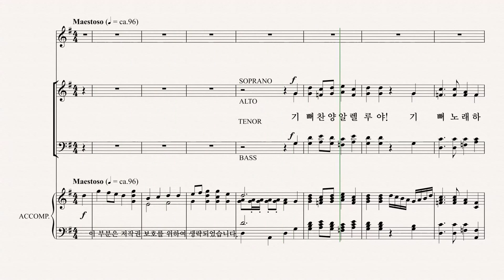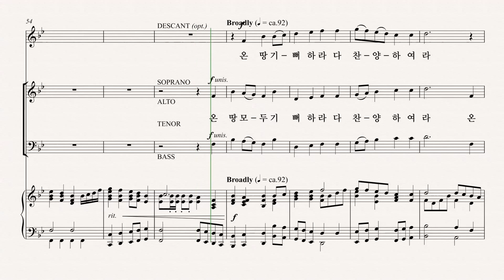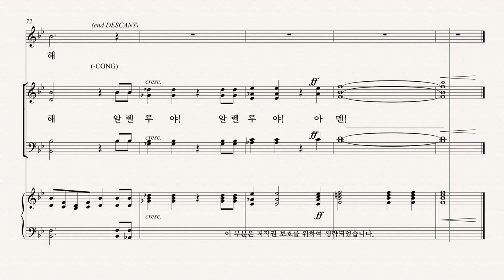[그레이스 성가 1집] Arr. by JON PAIGE and BRAD NIX '새 희망과 은혜' BASS 파트 듣기